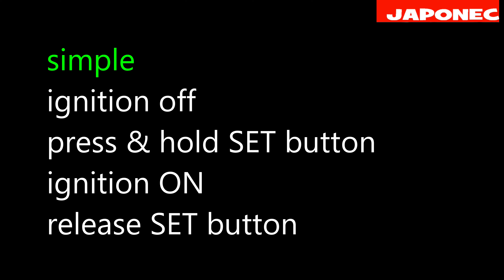Honda PCX 125 150 oil change light reset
japonec honda pcx125 honda pcx150